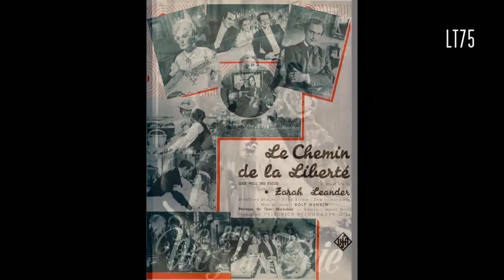"Ich will nicht vergessen !" Gloria Astor & Horst Winter mit seinem Orchester (1941)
Horst Winter accompanies husky voiced Gloria Astor on this recording of "Ich will nicht vergessen" (I do not want to forget) - originally sung by Zarah Leander in the 1941 melodrama "Der Weg ins Freie" (lit. The road to freedom).

The music was composed by Theo Mackeben and the song is performed near the end of the movie.  This dramatic song was not a "schlager" and not many recorded versions exist... I rather like this version by Gloria Astor.  Like Leander she has deep voice but manages to give her own interpreation rather than an imitation.

In the Deutschlandsender channel several videos featuring Gloria Astor (as well as a picture) can be found...

The video features images of Zarah Leander as well as a sequence from "Der Weg ins Freie".

About the video :

Tempo

5078/ mx. 1713

Berlin, 1941

Record in quite good condition but with a slight defect

This record was transferred with a 78rpm phono preamp and Ortofon Om78 cartridge and stylus in order to get an acceptable 78rpm playback. The restoration was done as truthfully as possible